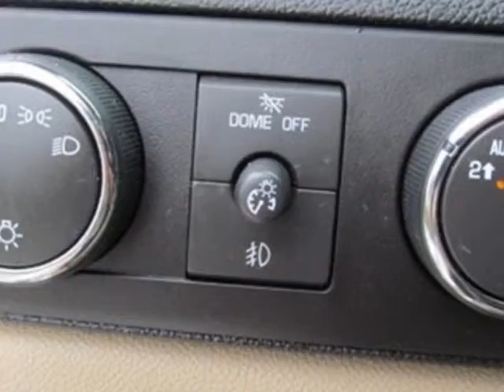2008 Chevrolet Suburban LTZ SUV - Wilmington, NC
Jeff Gordon Chevrolet, Wilmington, NC - Chevrolet Suburban LTZ